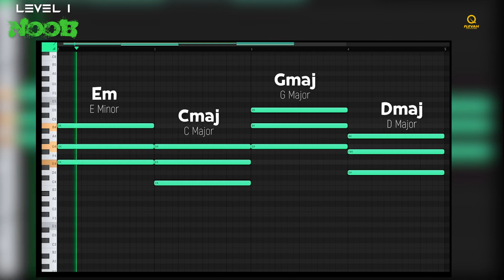3 Levels Of Chords Progression NOOB vs PRO vs EXPERT